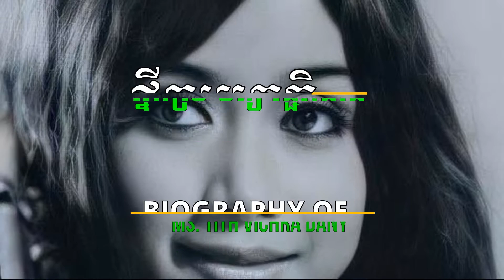BIOGRAPHY OF MS. TITH VICHRA DANY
BIOGRAPHY OF MS. TITH VICHARA DANY - ជីវប្រវត្តិរបស់អ្នកស្រី ទិត្យ វិជ្ជរ៉ាដានី
Mr. Tith Vichara Dany was a very famous film star of Cambodia during the late 60's and early 70's with a beautiful face, beautiful cheeks, a charming smile and a lively acting talent. She is only 1.50 meters tall, but her slim figure is very attractive, which made her surpass other other actresses of that time as well. Ms. Tith Vichara Dany was born in 1948 in Phnom Penh.  She is the daughter of Mr. Sarim and Ms. Ouk Sorn. Her father, Sarim, is the son of a stockbroker and a college graduate in Phnom Penh. His parents demanded that he had to continue his education in France. He broke up with his illegitimate wife and promised to return in three years. Three promised years have passed, and although Ms. Sorn gave birth of Ms. Tith Vichara Dany with the age of 4-5 years old, and he still had not seen Mr. Sarim returned.  Ms. Ouk Sorn also married Mr. San Tith, a Sangkum Reastr Niyum soldier on the advice of her parents. Mr. San Tith is a widower with two children. He loves and cares for Ms. Tith Vichara Dany and love her as his child. Ms. Vichara Dany had two younger siblings, Vichara Rainsy and Orchide. Ms. Vichara Rainsy, also known as Ms. Srey Pov, is also a new star, but she had filmed a few films that had not been screened yet. Ms. Vichara Dany was died during Pol Pot Regime.